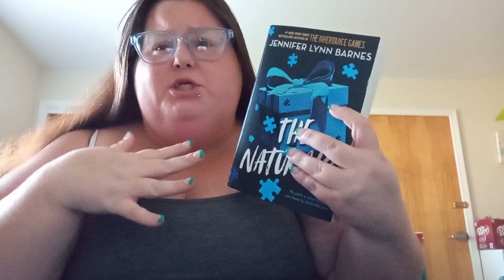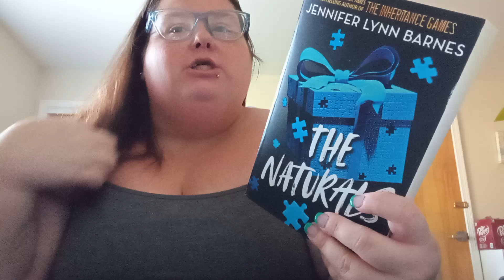The Naturals Review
Could not put it down. Can't wait to read the other 3 books.

Amazon Wishlist